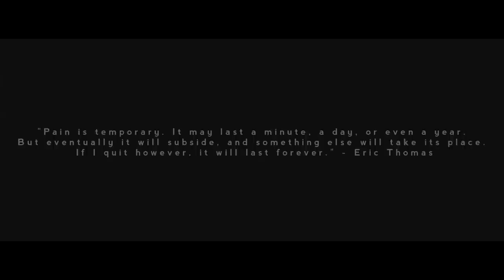Devante Fields - Pain Is Temporary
VIDEO DIRECTED BY JAKOB OWENS
FOLLOW HIM ON TWITTER @JAKOBOWENS